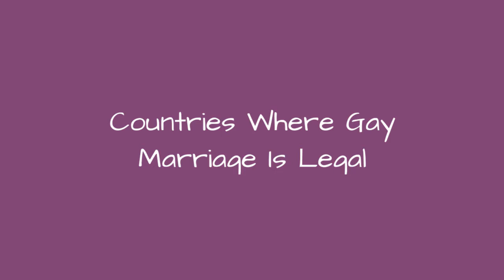Countries Where Gay Marriage Is Legal 🧡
Gay marriage around the world. Despite Proposition 8, many regions around the globe are allowing same sex marriage. This is a list of those legalized gay marriage states and countries. Where are the countries that legalized gay marriage? They're mostly in Europe, where progressive societies have warmed to same-sex marriage. In the past decade, this has become more normalized in many civilized nations. Though the majority of countries haven't warmed to gay marriage, these have. If you want to get hitched, these are your marriage-friendly gay destinations. Take a look at this list and you'll what countries have legalized gay marriage.
0:00 - Intro
0:00:08 - Netherlands
0:00:17 - Mexico
0:00:26 - Iceland
0:00:33 - France
0:00:43 - Denmark
0:00:50 - Canada
0:00:59 - Brazil
0:01:08 - Belgium
0:01:17 - Argentina
0:01:24 - United Kingdom
0:01:34 - Scotland
0:01:43 - United States of America